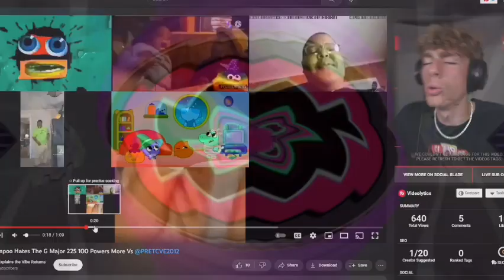I Hate The @YALL921's Render Pack Collection 240 POWERS MORE!